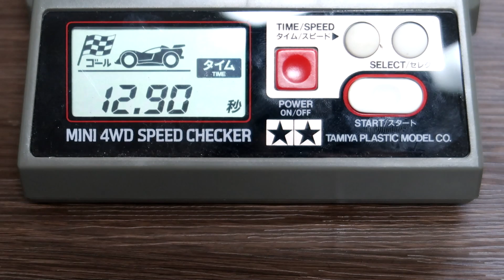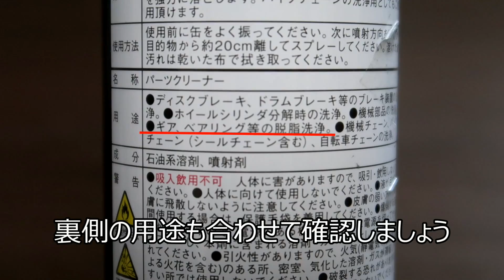【ミニ四駆】脱脂したボールベアリングで再検証したらまさかの結果になった！？【ミニヨンクマスター】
脱脂しておけば速くなるっしょ？って思ってて撮影してたので、番組後半の構成をどうしようかめっちゃ悩んだ(笑)
結局のところボールベアリングを脱脂して効果があるのかといわれると...(なんもいえねえ...)
あとはスピードチェッカーの検証に異論を唱える方もいますが、マシンのセッティングだってコースレイアウトが変われば結果は変わるので、測定方法が違えば回転効率の良いベアリングだってきっと各々あるでしょう！(たぶんボールベアリングが速いっていう先入観なんだと思う)

と言いますが自己紹介用のホームページです。ぜひお気に入り登録をお願いします！

主にプライベート写真が多いかと

企業様へ
会社や商品紹介のご要望についてはこちらへお願いします！

2011年結成。埼玉県発4人組メロディックエモバンド！GoodMorningMom！！

word